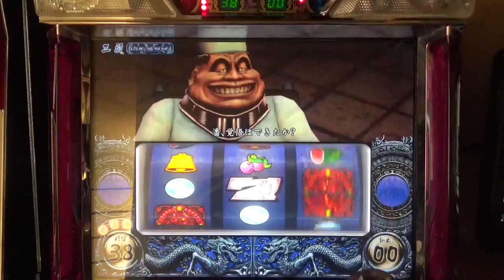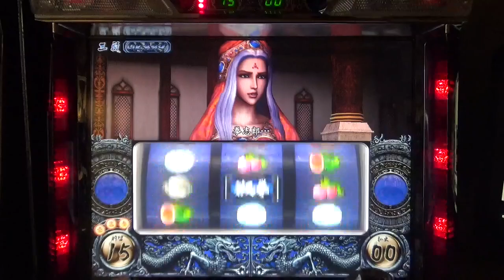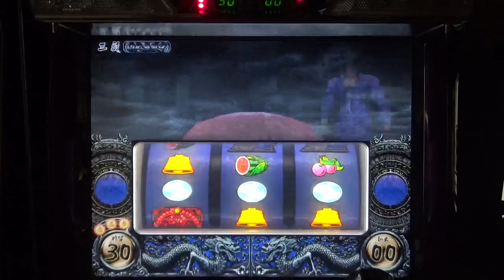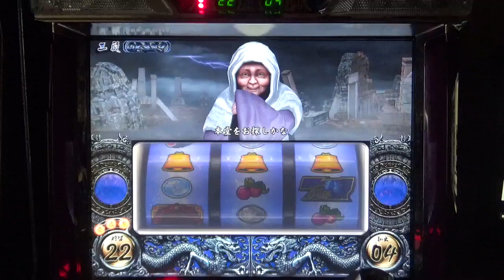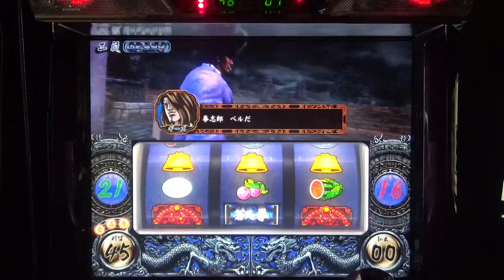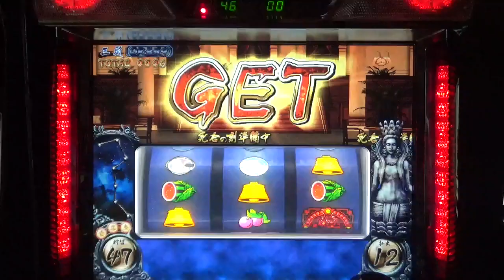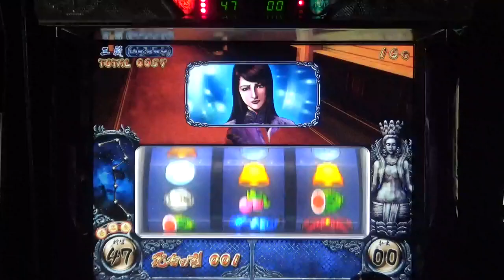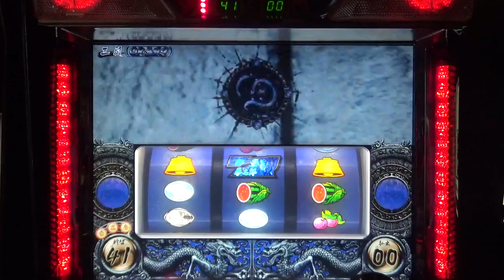パチスロ蒼天の拳 part31 激アツ？ 指鳴らしハズレ目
ベルでランプ矛盾の後に中段チェリーを引きミラクル！マイスロが2段から3段に上がりました。